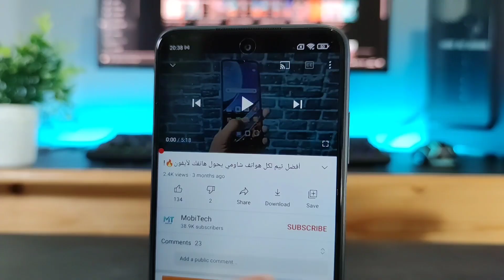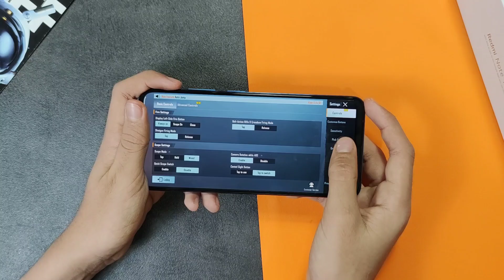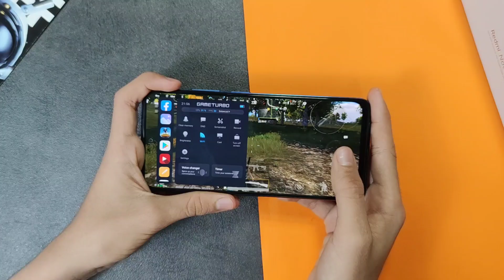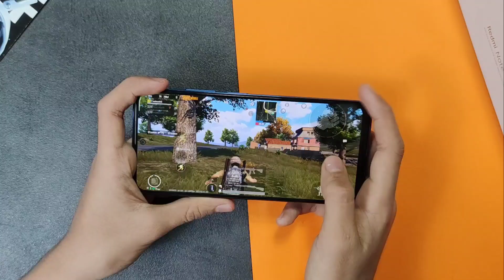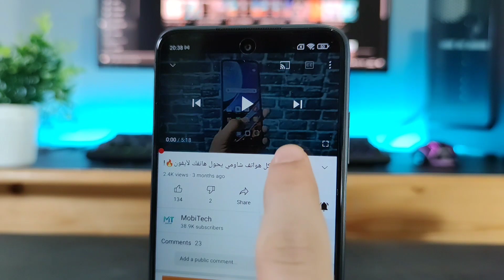Redmi Note 11S Pubg Test | تجربة ببجي على ريدمي نوت 11S 🔥 !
Redmi note 11s pubg test graphics
تجربة ببجي على ريدمي نوت 11s و إختبار الأداء و الحرارة و الجيروسكوب
Redmi Note 11s - ريدمي نوت 11 اس

لشراء من موقع علي اكسبريس aliexpress 👇: